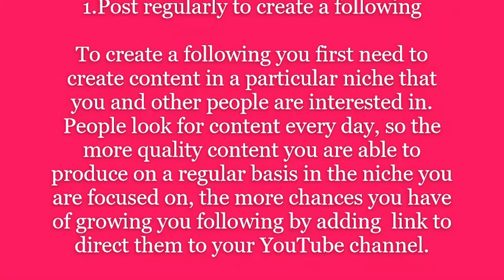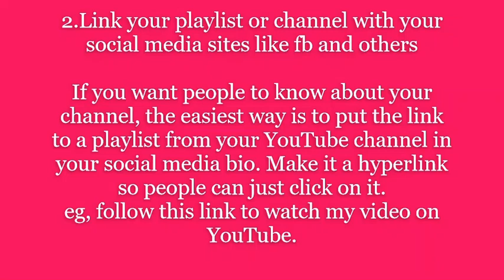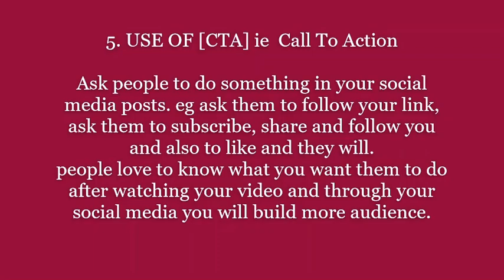5 WAYS TO GROW YOUR YOUTUBE CHANNEL USING SOCIAL MEDIA